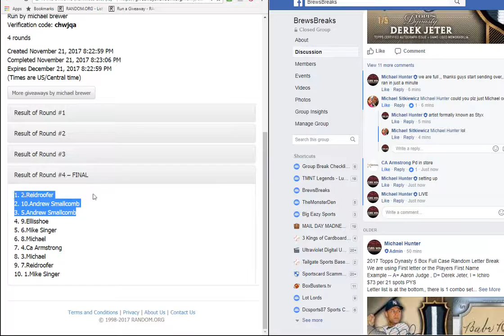TOP 3 FILLER #2 DYNASTY